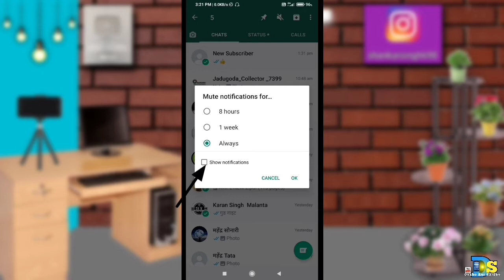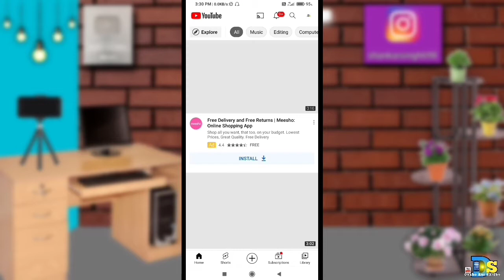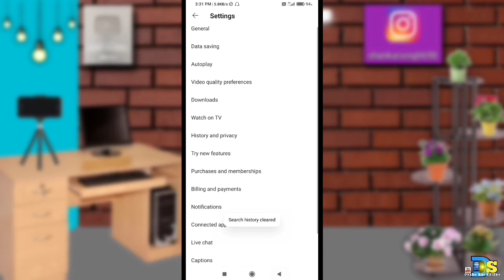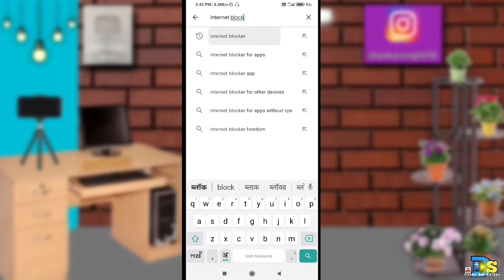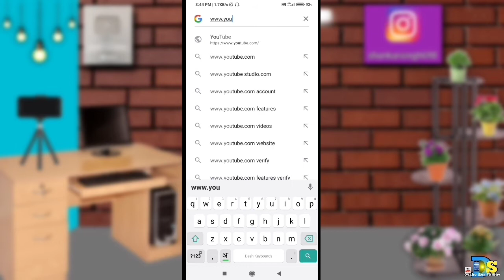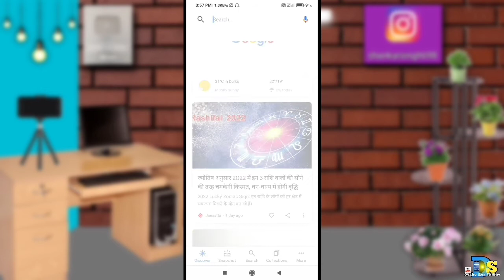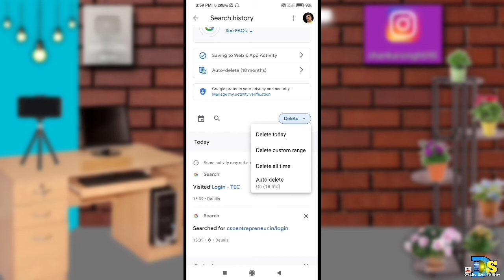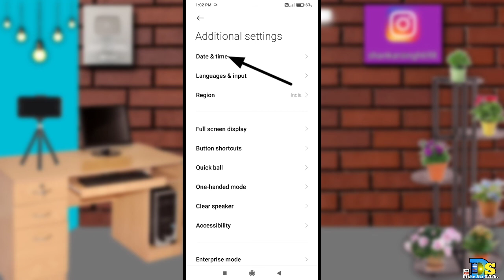Amazing 5 Tricks!Mobile & Leptop||Lajawab 5 Tricks||Android Mobile.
Hello friends, how are you guys, I hope you guys will be fine.I welcome you guys again in a new video.
Today I have told in this video that?Amazing 5 Tricks!Mobile & Leptop||Lajawab 5 Tricks||Android Mobile.

My Ringlight.